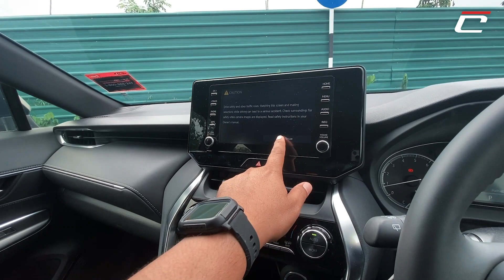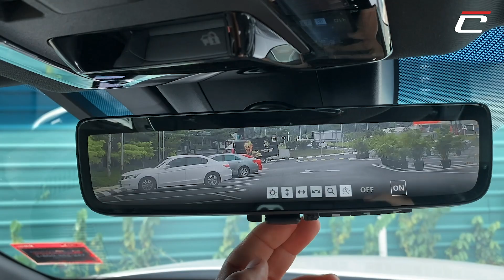TOYOTA HARRIER 2021 - PRESTIJ DIA KEKAL MAINTAIN!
Kitorang dapat Harrier baru ni. Dia punya canggih dah macam sihir abracadabra.

Mai komen kat bawah apa korang nak tau pasal Harrier ni.